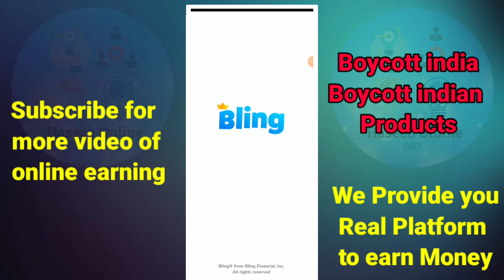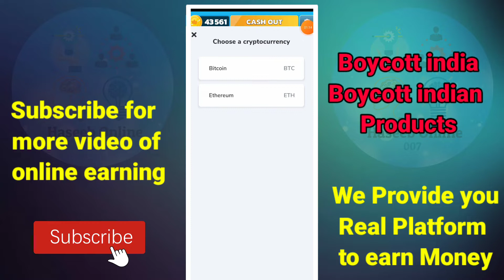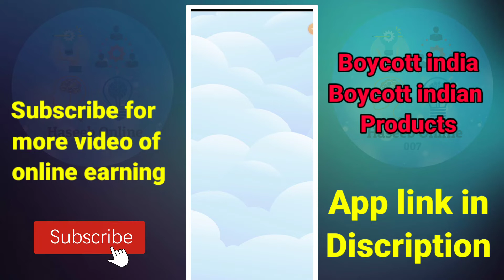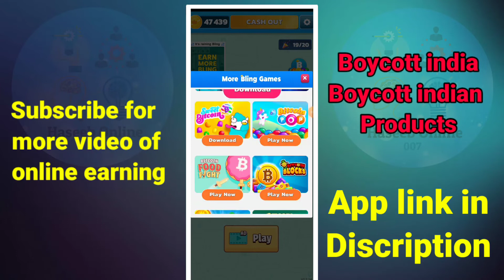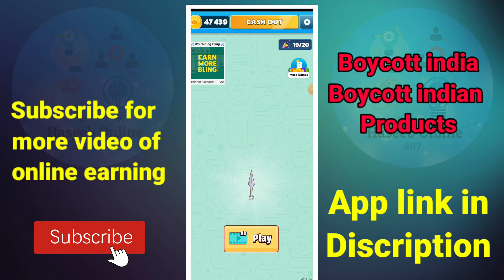Online earning app in Pakistan | Online earning without investment | Earning money app in Pakistan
How to earn money online without investment in Pakistan at home 2022 and Best student online earning app in Pakistan

Haseeb Online 007 Bling
Haseeb Online 007 Bling game